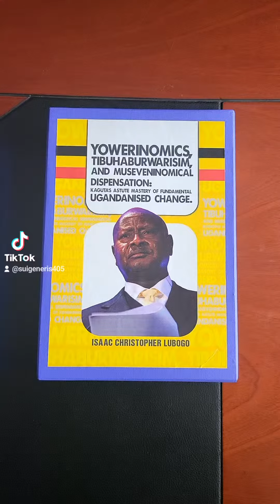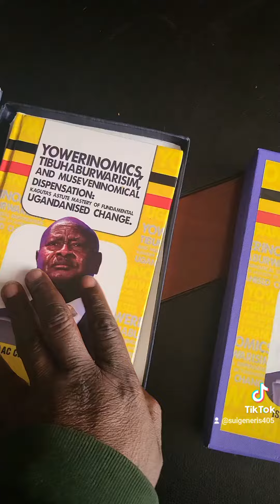CONGRATULATIONS YOUR EXCELLENCY